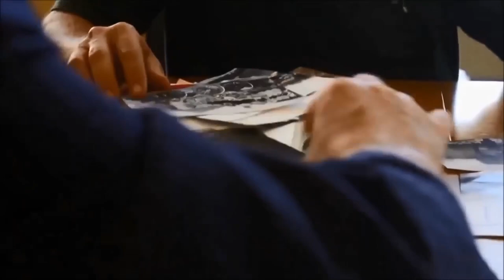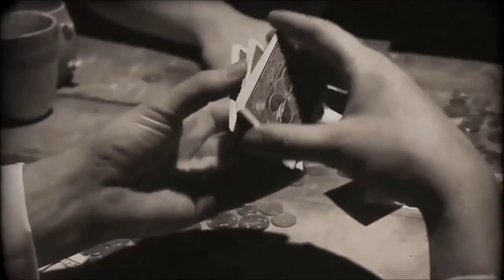York Maze Hallowscream Trip Preview October 2021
On this Theme Park Preview, I'll be sharing my thoughts before my trip to this year's opening night for York Maze Hallowscream, sharing the story of the event, the individual mazes, the new entertainment options and also my first thoughts on the event.

Intro: 0:00
The Story: 1:30
The Event: 10:25
My Final Thoughts: 18:07
Outro: 26:05